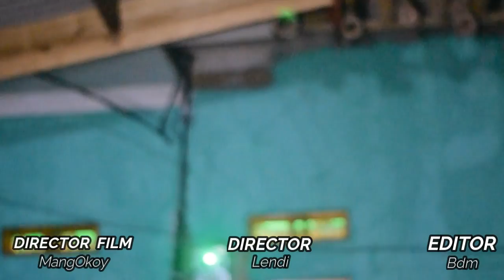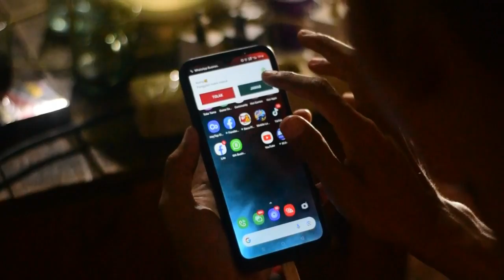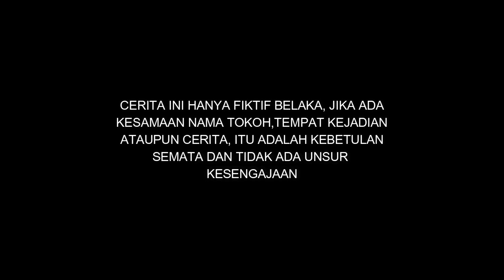CARITA PRO PLAYER MOBILE LEGEND❗❗|| Carita Sunda